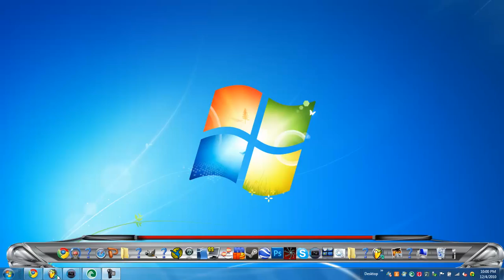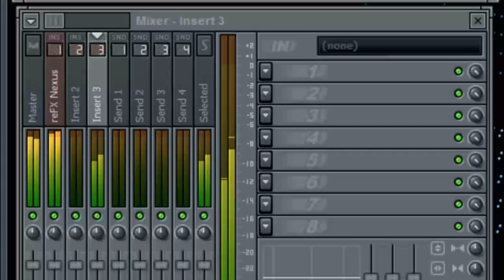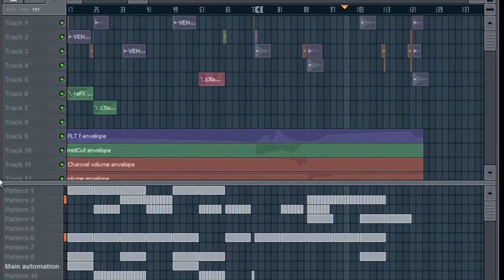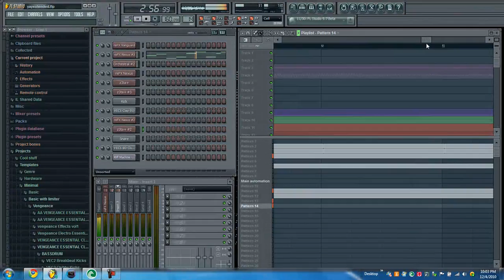DJ Zael - Love's Soul (Master Edit) In FL Studio 9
I wanted to record the song, trying to make changes. This is about the fourth version. The original took about 9 hours combined.